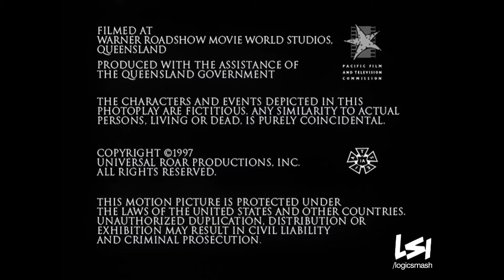Sea Change Productions (1997)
From "Roar".